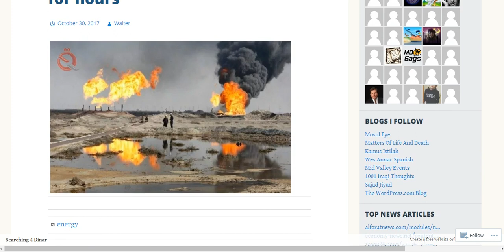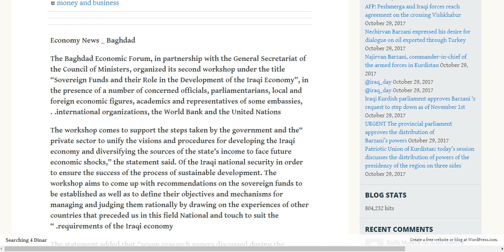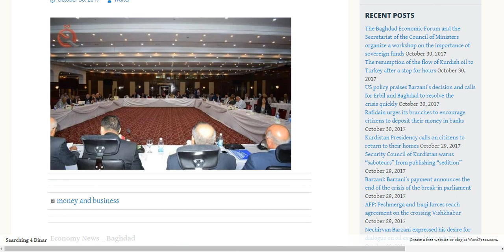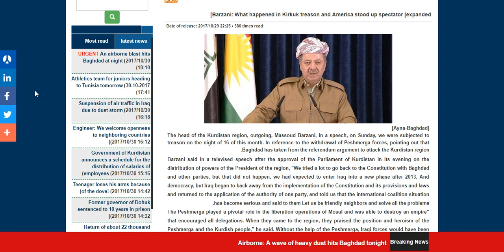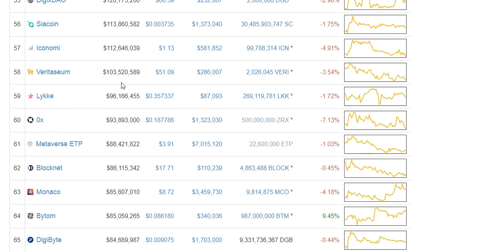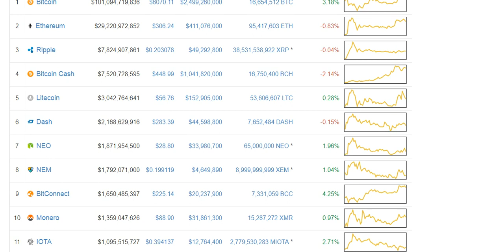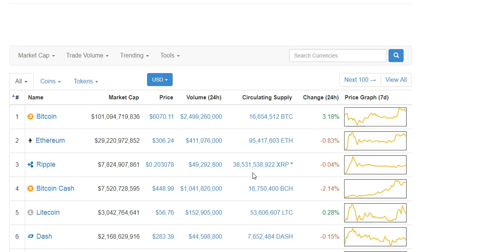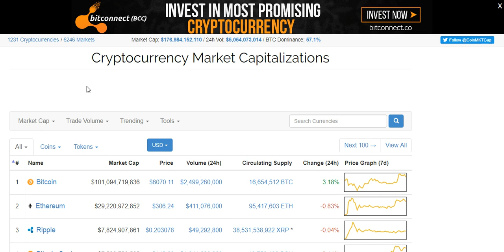US policy praises Barzani’s decision